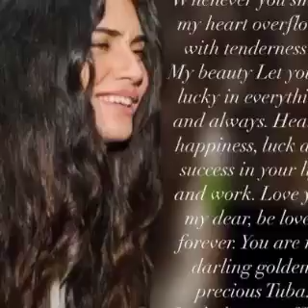Engin Akyürek erased his career for Tuba Büyüküstün#enginakyürek